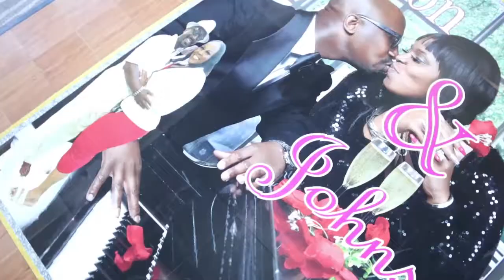Rodney and LaShawn's Wedding Day Preview